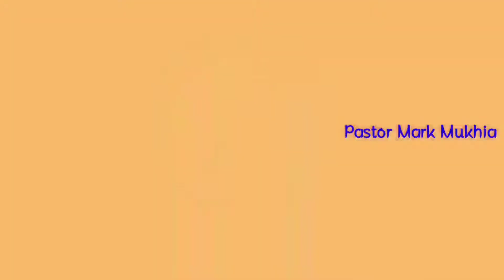MALAI- BACHAUNA- PRAAYE-TIMI - Gospel Nepali Christain Song by Ps: Mark Mukhia...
GLORYFIED OUR ALLMIGHTY GOD JESUS CHRIST...

ADD ME ON FACEBOOK ID; Moses Gurung